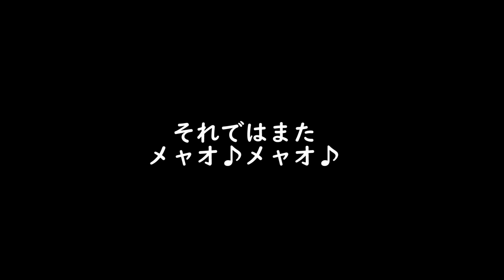スッポンが大量に来たぁ！栄養不良の猫たちにスッポン鍋を振舞う【ネコにスッポン】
スッポンを大量に貰ったので処理しています。
数匹程度なら飼う事が可能なのですが、あれだけの数を同じ樽に
入れると噛みあってダメージ受けますから飼育は無理です。
出来るだけ早く処理してゆく必要があります。

スッポンは部位ごとに分けて保存したり猫にやったりします。
甲羅と筋肉は乾燥すれば保存可能なので、ミンチにして自家製の
インチキ乾燥機で乾燥します。胆のうと泌尿器を除いた内臓部分
や頭や卵などは足が速いのでその場で鍋で茹でて餌にします。

卵も肝臓も栄養豊富で美味しいのですが、保存が難しいので
全て猫と犬にやろうと思います。

人力で解体するのは手間がかるけど最近は慣れてしまい、一匹
１０分で捌けるようになって来ました。

裏の茶ネコがシジミを食べてから懐いて離れません。
目ヤニが出ていて栄養不良っぽいので早速スッポンを供給する
事にします。

実はこれらのスッポン、スッポン少女の関係者からもらいました。
しばらく話題が無かったスッポン少女ですが、実は数か月までに
金を借りに来たまま姿を消しました。

それからニケ月ぶりに姿を見たのが割と最近で、話題にしようか
どうしようかと迷っていたのですが、説明が面倒なので避けて
いました。

最近成り行き上スッポン少女の村を撮影する機会があったので、
特別編として現地人チャンネルで公開しています。撮影編集は
現地人なので下手なのはお許しください。

※現地人チャンネルへどうぞ

映像を通して見ただけですが、非常に貧しい村で手漕ぎ船で
川を越さないと村に行けません。たった一個の井戸を除いて
ほぼすべてのインフラがなく、明確な住所もない所だそうです。
スッポンや大ウナギは採れるのですが、穀物が少なく、放浪
しなければならない理由もわかった気がします。

うなぎを持っている女の子の父親はカタカナ３文字の職業
だそうです。(書かないで下さいね)この家が一番きれいで、
スッポン少女の家はヤシの葉の家で既に崩壊していました。

肝心のスッポン少女が写っていませんが、単に後の事を考えて撮って
いないから写ってないだけです。いずれ出て来ると思います。

いつもコメントいただく閲覧者様に感謝申し上げます。
m(_ _)m